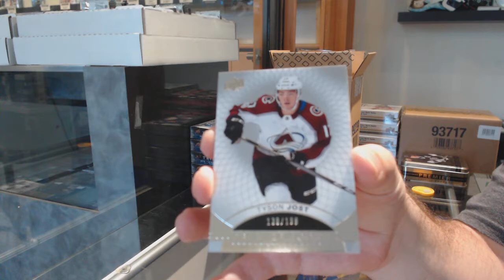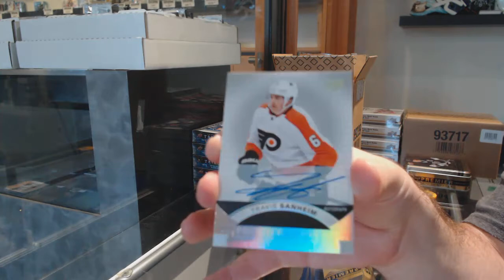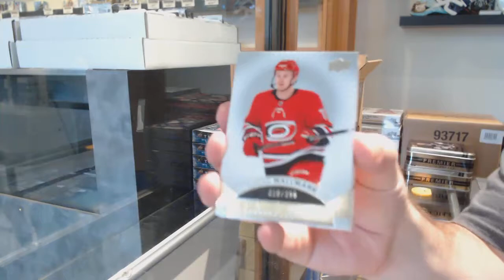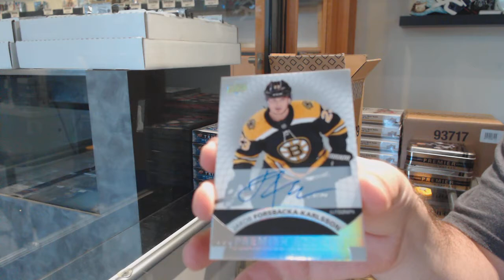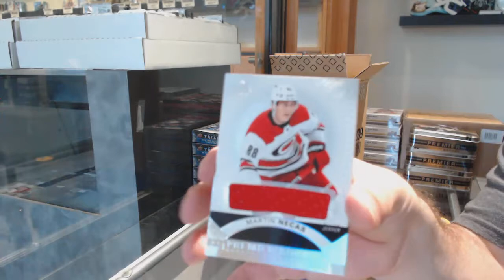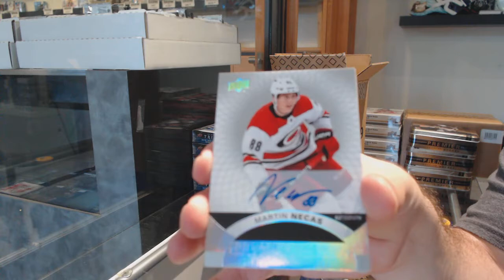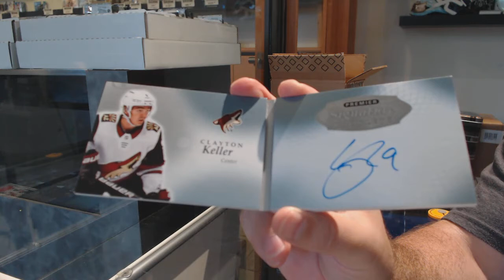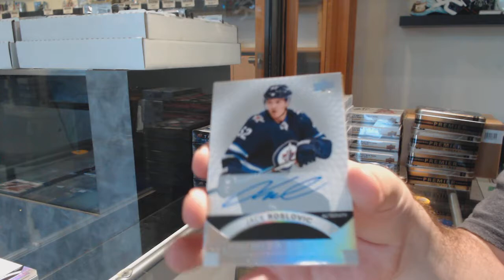17-18 Upper Deck Premier Hockey 5 Box Case Break - C&C GB #11,701